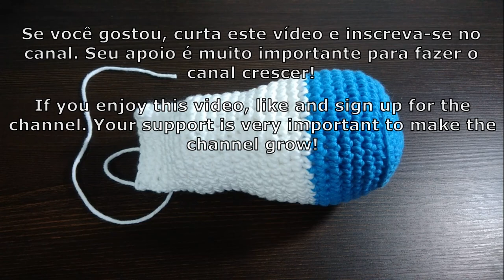Amigurumi: Unicórnio [ Parte 2 - Patas Dianteiras] | English Subtitles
Olá, neste vídeo iremos aprender a fazer as patas do nosso unicórnio!

~Jully, o Unicórnio é uma receita exclusiva da @capuchinnhas! ~

o Materiais Utilizados neste vídeo:
- Agulha Barroco 4.0mm
- Linha Barroco maxcolor azul n°2500
- Linha Barroco maxcolor branca n° 8001
-Enchimento
-Agulha